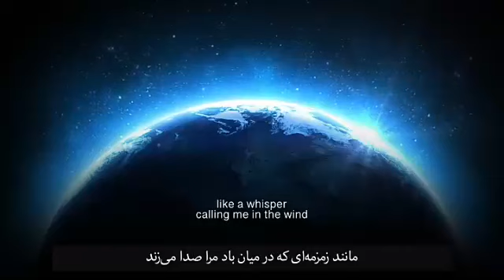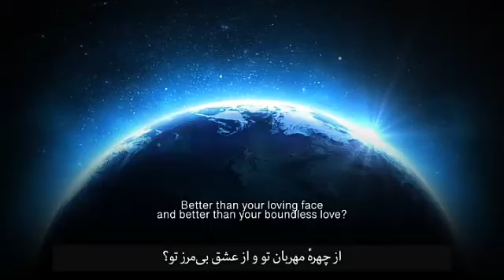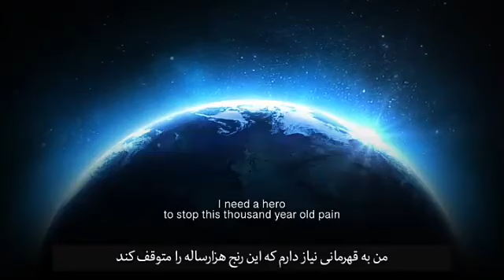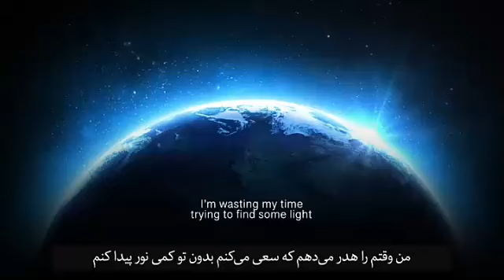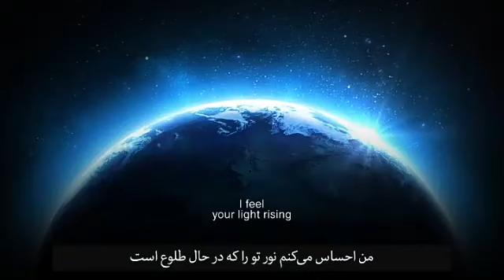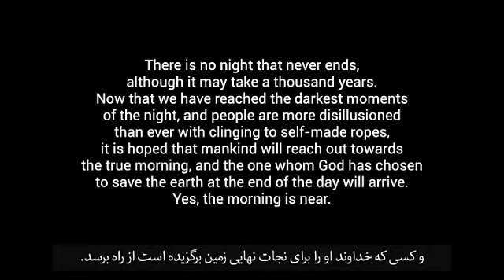ThePromisedSaviour A song by Vetr about the Savior whom the whole world is awaiting.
Receive knowledge of Islam from its primary and original sources. Gain information about Islam through the Qur’an and the life of its great Prophet.

I would like to ask you whether you have directly read the Qur’an of the Muslims. Have you studied the teachings of the Prophet of Islam and his humane, ethical doctrines?

Have you ever asked yourself how and on the basis of which values has Islam established the greatest scientific and intellectual civilization of the world and raised the most distinguished scientists and intellectuals throughout several centuries?

Instagram.com/arameshtma